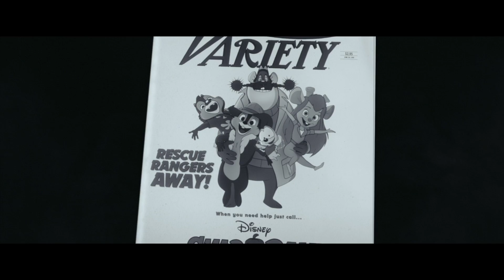Chip ‘n Dale: Rescue Rangers | Teaser Trailer (Disney) Streaming My 20 on Disney +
Rescuing the world takes a pair.

A comeback 30 years in the making, the hybrid live-action/CG animated action-comedy catches up with the former Disney Afternoon television stars in modern-day Los Angeles. “Chip ‘n Dale: Rescue Rangers” premieres May 20, 2022, exclusively on Disney+.

“Chip ‘n Dale: Rescue Rangers” stars John Mulaney (“Saturday Night Live”) as Chip, Andy Samberg (“Palm Springs”) as Dale and KiKi Layne (“If Beale Street Could Talk”). Also joining the cast are Will Arnett (“Arrested Development”), Eric Bana (“Dirty John”), Flula Borg (“Pitch Perfect 2”), Dennis Haysbert (“24”), Keegan-Michael Key (“Schmigadoon!”), Tress MacNeille (“The Simpsons”), Tim Robinson (“I Think You Should Leave”), Seth Rogen (“Pam and Tommy”), J.K. Simmons (“Being the Ricardos”), Chris Parnell (“Saturday Night Live”). The film is directed by Akiva Schaffer (“Saturday Night Live”), written by Dan Gregor and Doug Mand (“Crazy Ex-Girlfriend”) and is produced by Todd Lieberman (“Wonder”) and David Hoberman (“Beauty and the Beast”), with Alexander Young (“Extinction”) and Tom Peitzman serving as executive producers.

In “Chip ‘n Dale: Rescue Rangers,” Chip and Dale are living amongst cartoons and humans in modern-day Los Angeles, but their lives are quite different now. It has been decades since their successful television series was canceled, and Chip (voice of Mulaney) has succumbed to a life of suburban domesticity as an insurance salesman. Dale (voice of Sandberg), meanwhile, has had CGI surgery and works the nostalgia convention circuit, desperate to relive his glory days. When a former cast mate mysteriously disappears, Chip and Dale must repair their broken friendship and take on their Rescue Rangers detective personas once again to save their friend’s life.